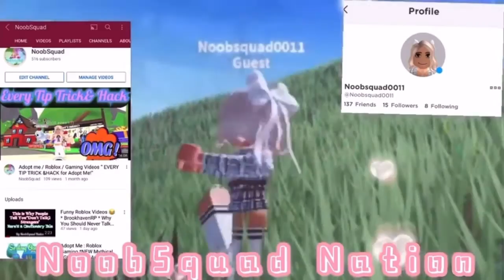Mythical MoonCake 🥮 Festival Adopt Me * 🌚 Moon Festival* Roblox Updates September 2021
Wondering About a Mythic moon event(?? Well I’ve come up with some evidence that we might just be having Some mythical Lunar inspired event coming to adopt me GSDKBRCR4BEODX

JOIN OUR POSITIVE SUPPORTIVE COMMUNITY OF FRIENDS , tips tricks hacks updates giveaways and so much more today!

make sure toLIKE 👍 SUBSCRIBE & leave your roblox user name in the COMMENTS section down below ⬇️to be selected for our weekly GIVEAWAY we hope to see you soon don’t forget to check out our FACEBOOK PG & go Through those  playlists!!!  there’s something for everyone byeeee squad 💜

References:

A). PlayAdoptme.(2021). Twitter Account.
@oceanplayz (Twitter account).
@AdoptMeNews (Twitter account).

B).    Middleton. S. & NoobSquad (2021). Video Creator: platform Roblox: mythical moonl.

D) New Fizzy & BeThink.(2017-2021).”Adopt Me”:Created By DreamCraft Studios.

E)     VlogStar Application(2021)”Screen Recorder & Editor”:  music added thanks to VlogStar Audio 778 Options “sound effects””, &”Music by

References

Middleton. S. & NoobSquad (2021). Video Creator: platform Roblox: Adopt me.

     “Adopt me pets” (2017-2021). New Fizzy & Be Think (2021). Technical and creative direction: roblox platform.

     VlogStar Application(2021)”Screen Recorder & Editor”:  music added thanks to VlogStar Audio 778 Options “iDontWannaTalk”Music by audionautix.com
QWERTY ”.

Intro credits:

E)     - Intro Credits-:Created By Aubelva(09/2020).”Five Free Roblox GFX Animated IntroTemplates.      || (No Text) || Auvela.